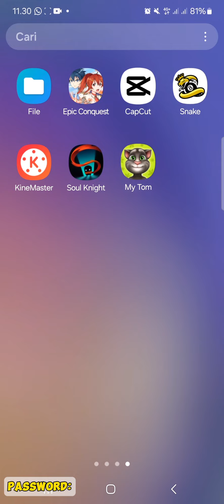MY TALKING TOM UNLIMITED GOLD & DIAMOND 99999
disini kira bermain my talking tom untuk lebih jelasnya simak vidio

komentar jika ada masukan dan dibingungkan